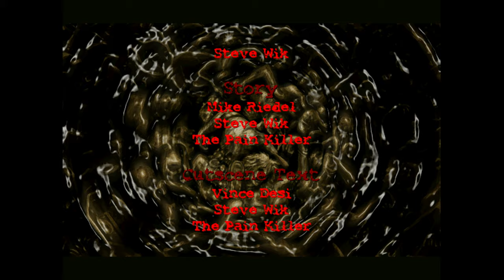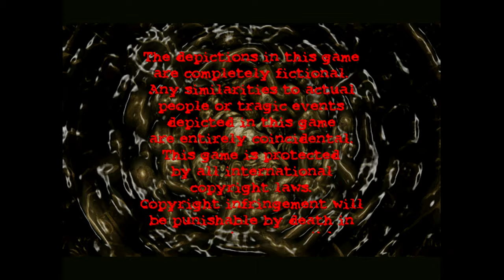Postal (1997) | Outro - The Elementary School (Ending Cinematic) 4K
Nostalgic Outro Sequences - Ending Cut Scenes from Old PC Games
Title: Postal
Ending Scene: The Elementary School
Version: Classic and Uncut

"Welcome to Paradise… Arizona. They’re out to get you. Or are they? It doesn’t matter. You don’t have time to think, only time to kill."

POSTAL (known as Going Postal in Europe and POSTAL: Going Over The Edge in the Netherlands and Germany') is the first game in the POSTAL franchise.

Development began in 1996 and the game was released in November 1997 by Running With Scissors and Ripcord Games. At the time, this game was very controversial due to it being a mass murder simulator. Because of the game's morbid theme, it was banned in over 10 countries.

The plot of POSTAL is deliberately kept vague as to not distract from the gameplay.

From what can be gathered through the original website, manual, and the game itself, an average man known only as the Postal Dude discovers that a mind-altering substance has been released onto the town of Paradise, infecting the populace with insanity and bloodlust. Capped off by the sudden eviction from his home, the Postal Dude believes himself to be the only sane man left and sets out to put an end to the madness in his town, which he believes originates from a local Air Force base.

The game ends with the Postal Dude experiencing some sort of psychotic episode. He attempts to murder a group of elementary school students during recess, but realizes that his weapons are useless as the children are seemingly unaffected. After passing out, he's presumably captured and incarcerated in a mental institution for study.

The ending movie features a doctor making a report on the Dude's psyche, commenting on the phenomena of "going postal" and how the stresses of modern life can drive one to madness. The Dude himself is shown lying in a padded cell, straight-jacket bound, suggesting he was truly insane all along.

The game is an isometric shooter with levels set in 3/4 and top down perspectives.

The main objective of each level is to kill a certain number of enemies, referred to as Hostiles. Hostiles range from pistol wielding police, bomb throwing vigilantes, rifle toting SWAT teams, and rocket firing soldiers, among others. In addition to hostiles, each map has a number of unarmed civilians that the player has the option of killing. There is no reward or punishment for killing civilians. One also has the ability to execute "downed" (a state of near death where the target is crawling on the ground after being shot a number of times) hostiles/civilians which is completely optional, holding no punishment or reward. Basically, the goal is to survive against waves of enemies while killing/executing as many or as little bystanders as you like.

Throughout each level, weapon and health pickups can be collected that aid the player in combat. After killing a given percentage of hostiles in a level, the player must press F1 to move on to the next level. There are seventeen "Realms" in total.

In addition to the Single Player Campaign, there is also a Challenge Mode (known as the Gauntlet) and a Level Editor where the players can edit existing realms.

ℹ️ MULTIPLAYER ℹ️
The Game features a multiplayer mode for 15 players that can be played in LAN or the RWS server base. Due to the very high amount of glitches and connection problems, the mode was very unpopular.